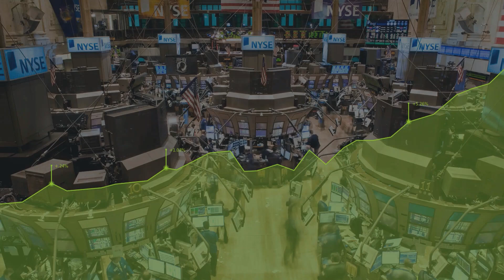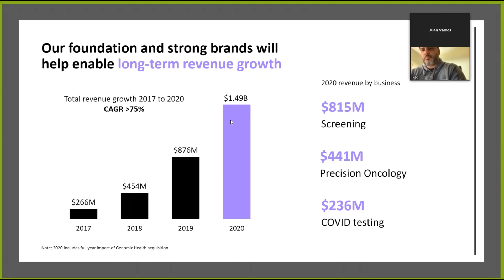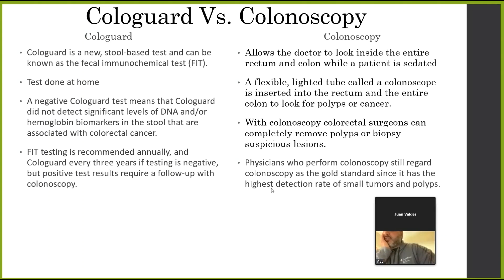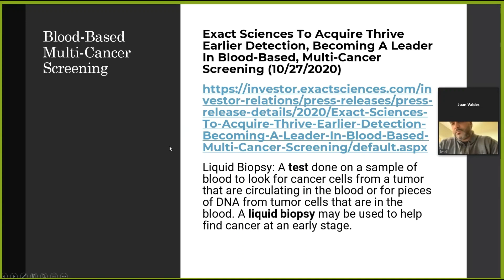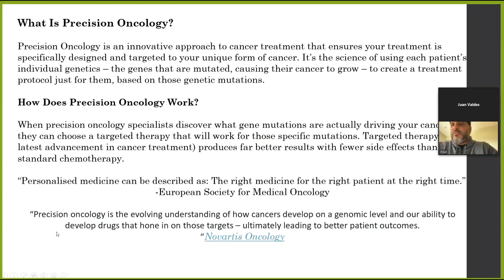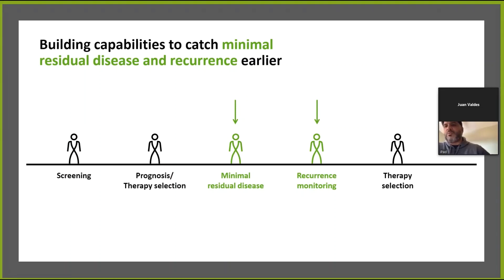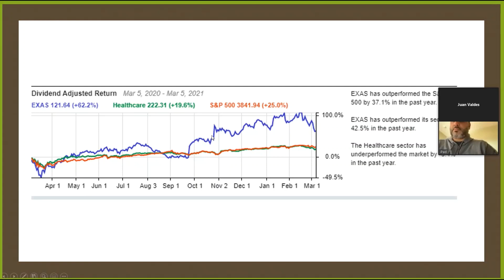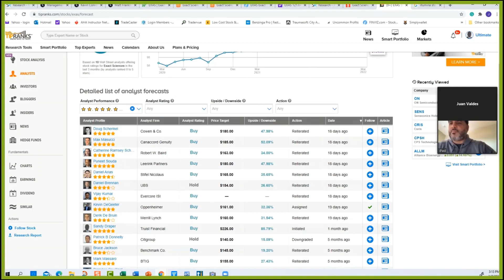EXAS Stock Potential 60% + upside! Complete Analysis! Ark Is Investing! Special Guest MD Anthologist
A deep dive on Exact Science (EXAS), DD on EXAS with an oncologist special guest.
Hosted by:
Senior Stock Market Analyst And Co Founder Of Prosperitrade
Special guest: Dr Shaukat Ismael MD Anthologist

Exact Sciences Corp. is a molecular diagnostics company with an initial focus on the early detection and prevention of colorectal cancer. Exact Sciences Corp. launched Cologuard in 2014, the first stool DNA test for colorectal cancer.

CEO: Kevin Conroy (Apr 2, 2009–)
Founder: Anthony P. Shuber
Founded: 1995
Headquarters: Madison, WI
Number of employees: 2,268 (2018)
Revenue: 1.32 billion USD (2019)
Subsidiaries: Genomic Health, Thrive Earlier Detection Corp.

Learn - Trade - Prosper. Your way to Financial Independence and Building a Halal Generational Wealth, starts at Prosperitrade.

No part of this publication may be reproduced, stored in a retrieval system, or transmitted in any way or by any means, including photocopying or recording, without the written permission of the copyright holder.
This publication is provided to you solely for informational and/or educational purposes. This publication is not offered as advice (whether professional, financial or investment advice or otherwise), nor does it contain recommendations or endorsements of any kind and you should not rely on this publication in such a way.
ProsperiTrade is not registered as an investment adviser with the U.S. Securities and Exchange Commission. The content and information provided by ProsperiTrade, the Site and the other products and services of ProsperiTrade, is solely incidental to the business and activities of ProsperiTrade in providing educational services. If you require financial advice, you should consult an independent financial adviser.